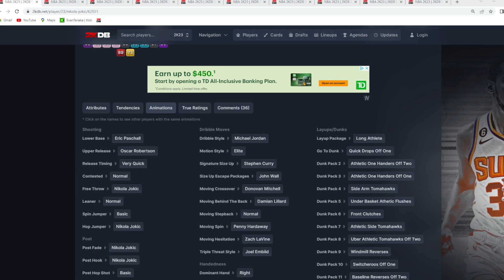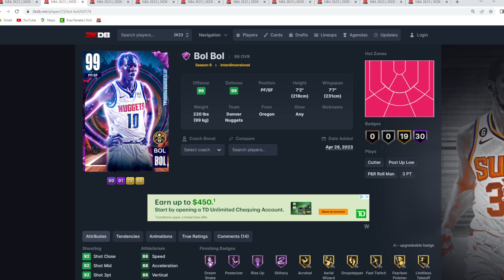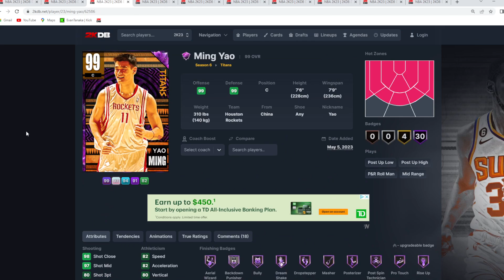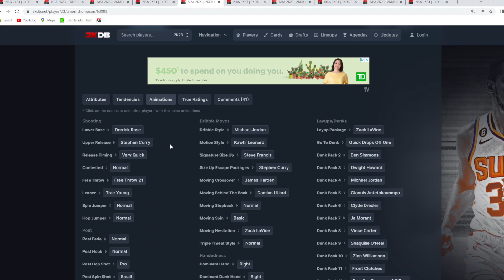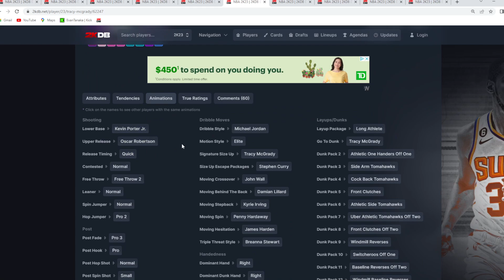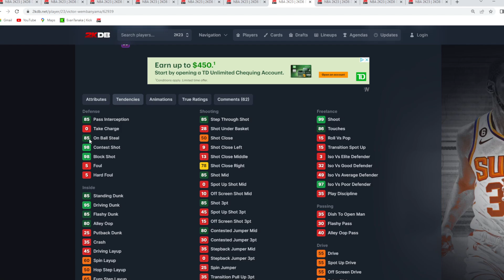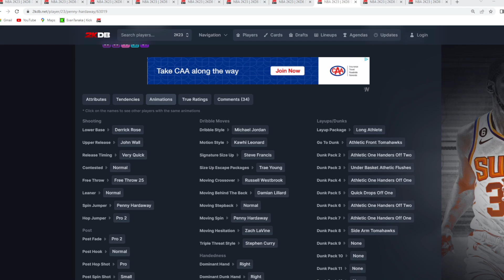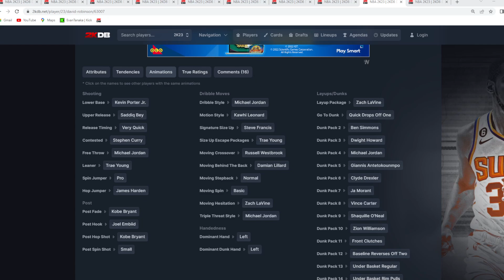TOP 10 BEST VALUE CARDS RIGHT NOW IN NBA 2K23 MYTEAM!